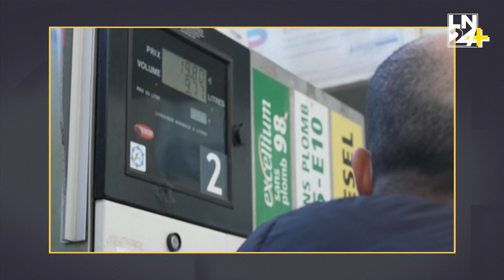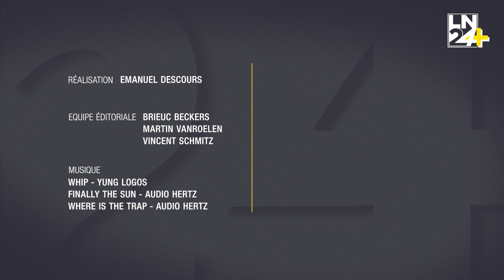Pourquoi on devrait abandonner nos voitures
Depuis le début de la guerre en Ukraine, les prix des carburants ont flambé. Malgré les mesures avancées par nos gouvernements européens, l'inflation reste importante et impacte nos portefeuilles.

Alors, que faire ? La solution peut-elle venir de nos gouvernants ou doit-elle venir de nous ? En 2 minutes 24 on tente de savoir ce que l'on peut faire maintenant et dans l'état actuel des choses.

2 minutes 24 c'est votre condensé de l'actualité, tous les jours sur LN24+

Présentation : Emanuel Descours

Coordination : Brieuc Beckers

Equipe Editoriale : Vincent Schmitz et Martin Vanroelen